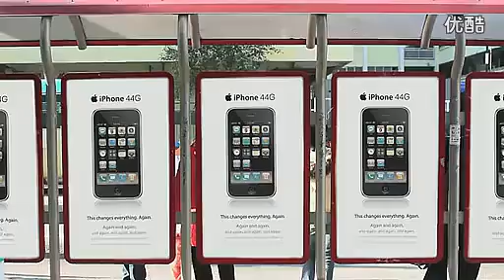三十年后，iPhone 的终极演变！要你命3000！！！.flv